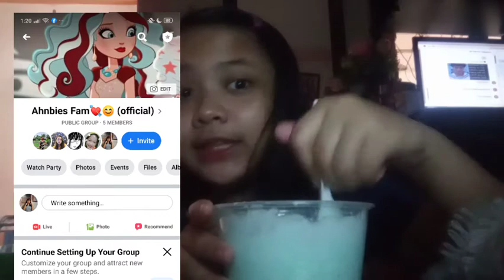Fluffy Slime Without Shaving foam (DIY shaving foam) || Ahn Jhoyce Vlogs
tryy niyo guys ang fluffy nya ren💘